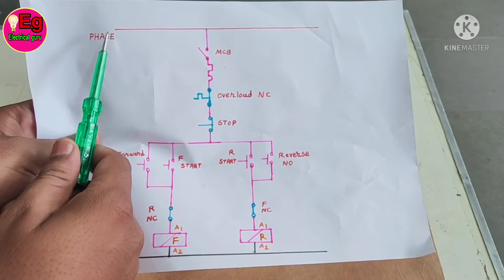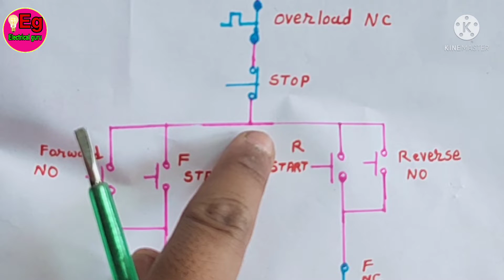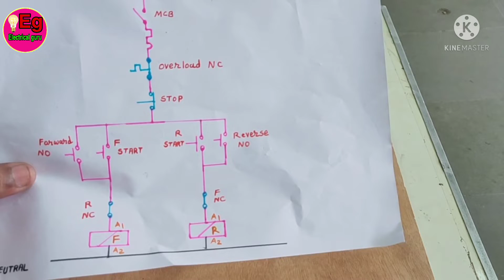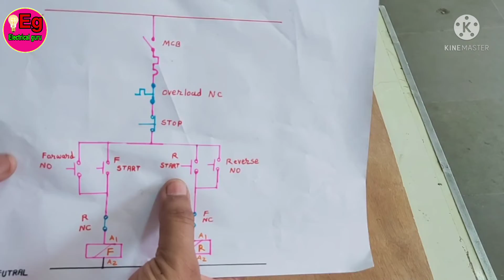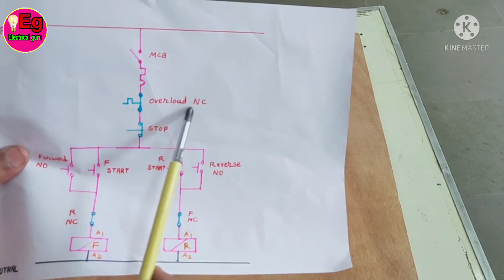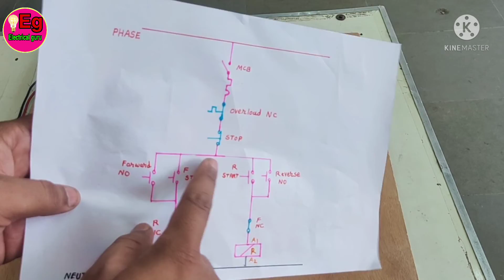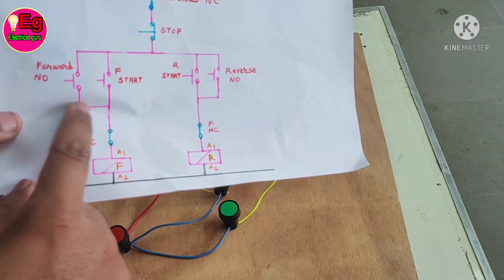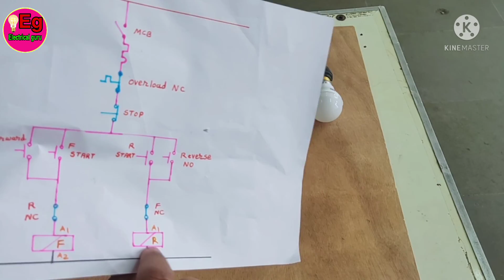Reverse Forward Starter With Interlocking, inching and Non Inching Circuit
video agar pasand aye to like aur comments jarur kijiyega

how to do soldering Step by Step || अच्छे तरीके से Soldering करना सीखे || soldering tips and tricks